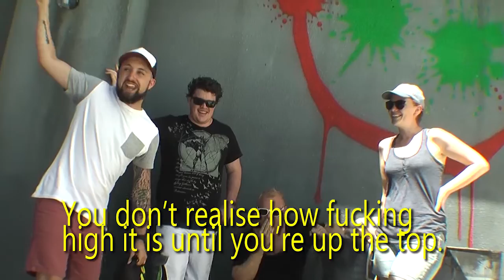Arkham Asylum Experiment - ThePopCulturists.com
These guys were crazy enough to try Warner Brothers Movie World Arkham Asylum! No shock therapy for these weirdos, just a wide range of gravity.